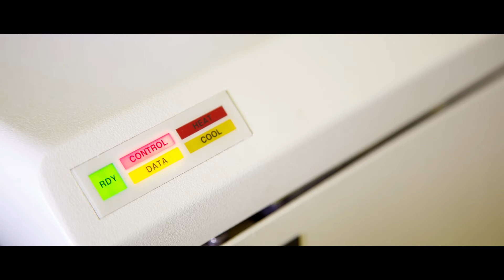Esch Award - Samin Eftekhari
Stage 1 and 2 winner of the Esch Award Samin Eftekhari and her research on a nano composite that will revolutionize bone repair and treatments.
Video by Masoud Barihi.